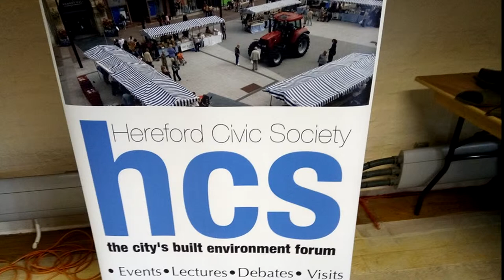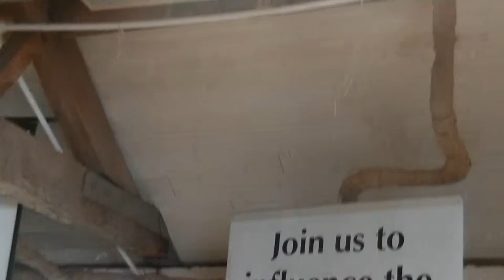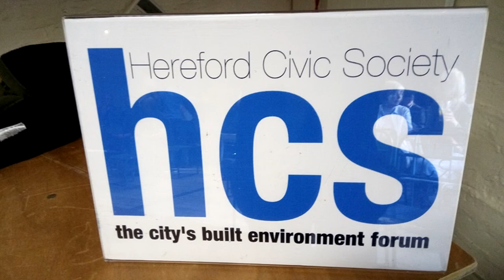Hereford Visions - Jesse Norman, MP At De Koffee Pot - HCS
Jesse Norman MP addressed a crowded upper room in De Koffee Pot at the Left Bank Complex in Hereford on subjects ranging from Ultra Light Railways, cycling and other sustainable transport issues with an eye to the future at a meeting arranged by Hereford Civic Society.

It was followed by a Q & A which excerpts from which may find themselves in other future videos.
Introduced by Jeremy Miln